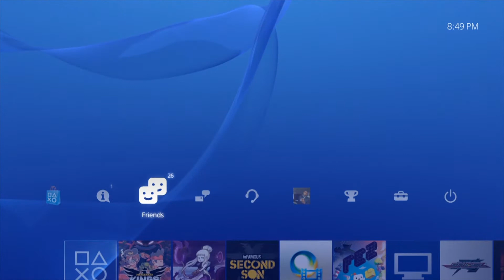Mercenary Kings | Part 5: 2 Player Online CO-OP (Private Missions 1 of 3)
Online play with my friend Miles (Shadysaiyanz), the commentary is more of my reactions and me trying to relay what he says for context.  This is the last of the Recruit missions.

[Original Comments]
Here's an indie game similar to the gameplay of Metal Slug but with an art style and level-up system reminiscent of Scott Pilgrim vs The World: The Game.  In fact, team members of Mercenary Kings actually did work on that very Scott Pilgrim game.

Mercenary Kings is a run-and-gun shooter that begs players to search every nook and cranny of the game.  Unlike other games of the genre; you take on various objectives that range from rendez-vous, search and destroy, rescue missions, and a few others.  There's a huge emphasis on collecting material while doing these missions as they are what allow you to gain new equipment.  This dynamic is what gives the game replayability (a word that doesn't actually exist), allowing for players to craft newer weapons that'll rip open and leave the opposition into a beautiful bloody mess as soon as possible.

Note: My channel isn't about Indie games but as I always said: "I don't do PC gaming, but if Indie developers deliver good games to consoles. I'll buy 'em."

Hey, give me something to talk about by following me